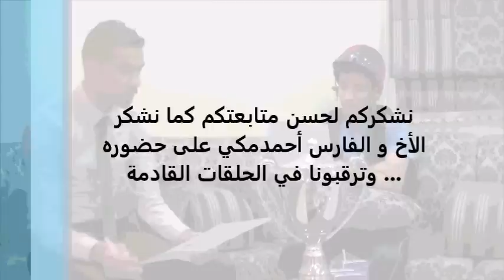الحلقة التاسعة من برنامج فوتوفنش